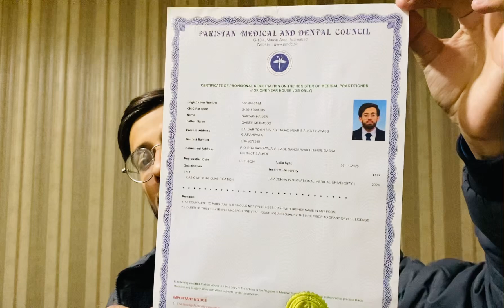How did PRMP come about?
How did PRMP come about?PM&DC